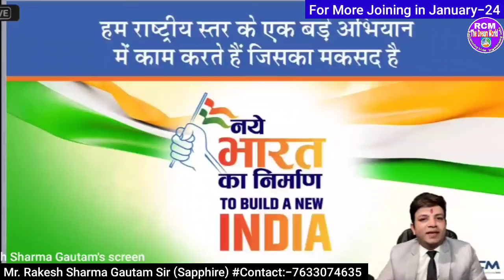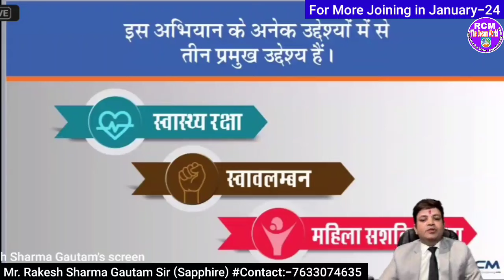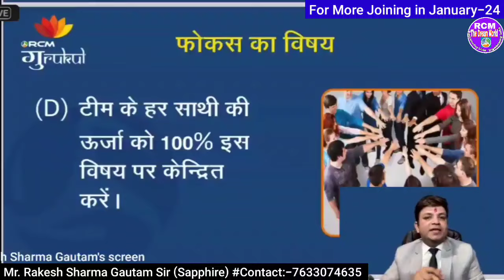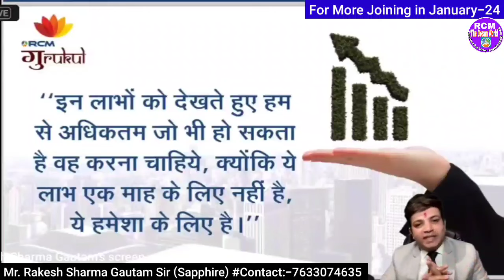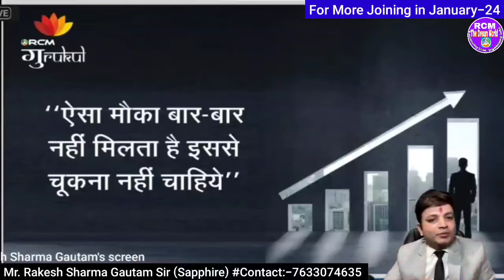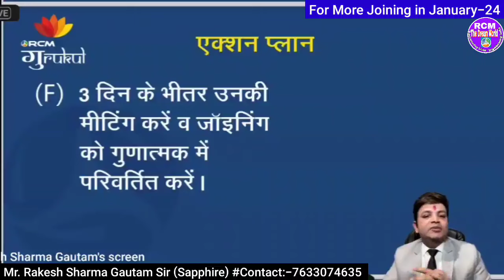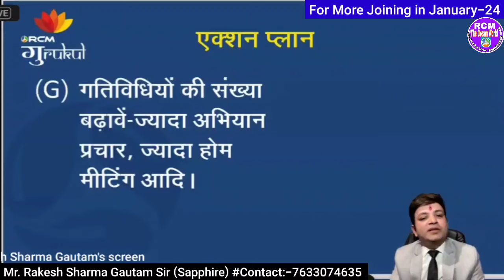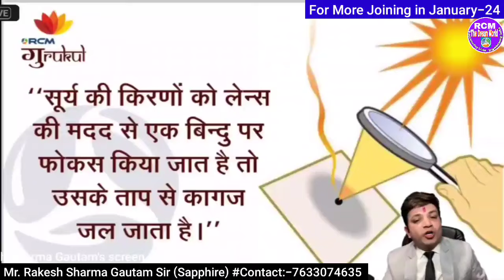तेल तिलों से हीं निकलना है मतलब न्यू ज्वाॅइनिंग से ~ Mr. Rakesh Sharma Gautam ( Sapphire in RCM )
Focus for More New Joinings ~ तेल तिलों से हीं निकलना है मतलब न्यू ज्वाॅइनिंग से ~ Mr. Rakesh Sharma Gautam ( Sapphire in RCM )

3 साल बनाम 30 साल ~ क्या चुनना पसंद करेंगे | Mr. Rakesh Sharma Gautam Sapphire in RCM Abhiyan

नारी सशक्तिकरण 1PM~Jai RCM के महामंच पर आदरणीय  Rakesh Sharma Gautam Sir मैडम Mrs. Sudesh Sharmaji के साथ पधारे हुए थे।

success story of  jay narayan kukna success story of mrs manju kukna jay narayan kukna sir rcm business star ruby jay narayan kukna shriganga nagar rajasthan rcm business marketing plan rcm new upgraded marketing plan rcm updated marketing plan bc sir rcm live tc chhabra rcm kc chhabra rcm mukesh kothari rcm surendra vats rcm chat with surendra vats rakesh sharma rcm parmod gulati rcm mahavir saharan rcm mahaveer saharan rcm sujit kumar singh rcm manjit kumar singh rcm anandiya mishra rcm sachin agarwal rcm shyam agarwal rcm s attri rcm business vijay virodhiya rcm sanjeev goenka rcm dinesh chaudhary rcm prahalad rai rcm unique education system rcm business official channel rcm business ki jankari rcm business leader rcm meeting seminar rcm kaise karen rcm products price rcm gurukul rcm mlm company ke bare me bataye direct selling industry network marketing industry direct selling industry future in india best direct selling company india ki badi mlm company kaun hai rcm ka products mahanga hai rcm the dream world part time job income kaise karen online income kaise karen free online income nutricharge products training video nutricharge man woman ke fayde nutricharge protein powder nutricharge kids ke fayde aankho eye ke liye best supplements  ghutne ke dard ka ilaj health guard gamma oryzanol ke fayde health guard rice bran oil gamma oryazanol for blood sugar treatment gamma oryazanol for heart problem treatment gamma oryazanol for thyroid treatment gamma oryazanol for cancer treatment gamma oryazanol ke fayde key soul cosmetic products key soul beauty care products gooddot all products gooddot vegetarian bytes harit sanjivani rcm best organic khad rcm rcm fmcg products price best foot wear products best kitchen care products best suiting shirt & t shirts

1.) सपने वो नहीं होते जो सोने के बाद आते हैं बल्कि सपने तो वो होते हैं जो सोने ही नहीं देते - Mr Parmod Gulati (Star Ruby)

2.) अगर आपके पास दूरदृष्टि है तो RCM Business आपको आसानी से समझ में आ जायेगा- Mr. Surendra Vats (Diamond).

3.) जो हनुमान बनेगा वही RCM Business में सफलता की चोटी पर पहुंचेगा  - Mr Rakesh Sharma Gautam (Sapphire)

4.) RCM Business में कामयाबी 99% Vs 1% का Game है  - Mr. Rakesh Sharma Gautam (Sapphire)
5.) आप भी जानें RCM में मेरे High Speed SAPPHIRE बनने का राज || MR SUJIT KUMAR SINGH, Patna, Bihar |

7.) The Journey of ₹ 0 to 40K per month by Mrs. Alpana Singh (Platinum) from Chapra Bihar.

8.) 9 से 5 बजे तक पेट के लिए और 5 से 9 बजे तक सपनों के लिए काम करें- Mr. Rakesh Sharma Gautam Sir (Sapphire@RCM).

10.) आदरणीय Rakesh Sharma Gautam Sir(Sapphire@RCM) साहब ने शुन्य से शिखर की अपनी यात्रा के सारे राज खोले।

11.) घर से निकाला गया, भूखे रातें बिताई पर आज RCM से महीने का ₹8 लाख कमाता हूँ | Anindya Mishra(Sapphire)

12.) महीने का 5 हजार के लिए आया था लेकिन अब ₹ 5 लाख मंथली आता है RCM से || Mr. Sachin & Mrs. Neha Agarwal

13.) मैंने क्यों छोड़ी नौकरी? RCM Business पैसा के लिए नहीं System खड़ा करने के लिए करें- Mr Dinesh Mohan